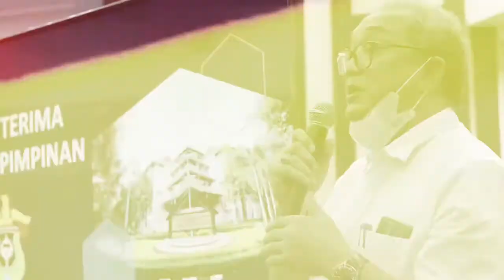SERAH TERIMA JABATAN PIMPINAN LPPM UNHAS